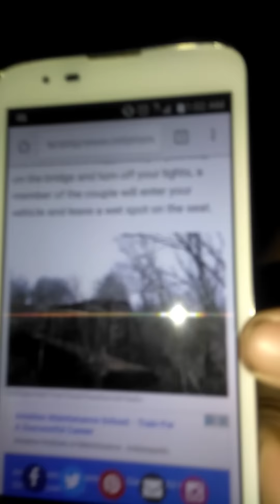Haunted Hell's Gate Bridge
A young couple went off the bridge they both died the saying is u can on the bridge stop and turn around and see Hell behind you